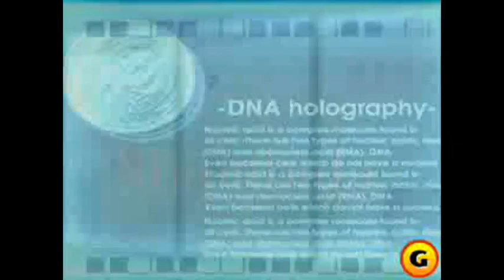Parasite Eve 2 Trialer #1 (PSOne)